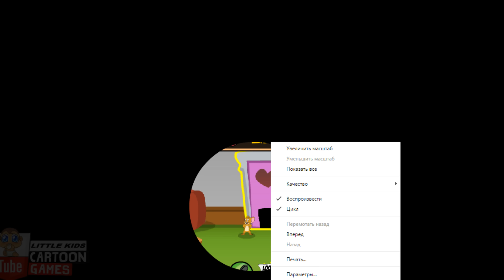Fun Games. Tom and Jerry - Trap Sandwich 2. Tom and Jerry 2017 Games. Baby Games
► Like video, Make Comments And Have a Fun!

Моя партнерская программа. Подключайся и зарабатывай!